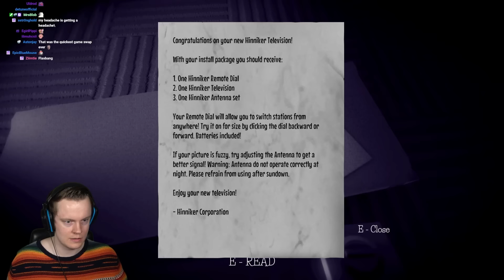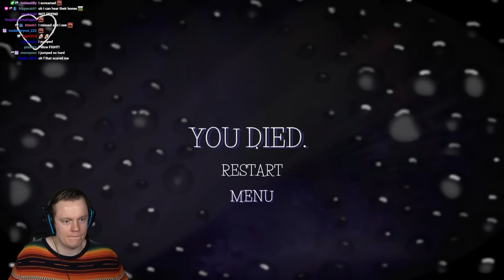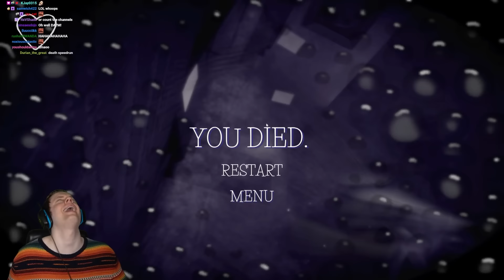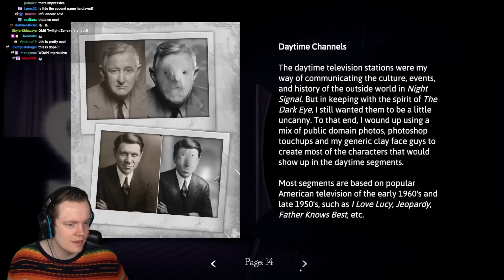Don't Watch This Television at Night - Night Signal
Welcome to Night Signal! This is a very cool horror game about a scary television. ENJOY!